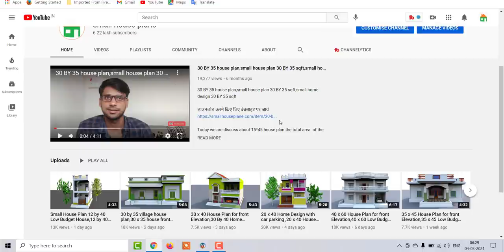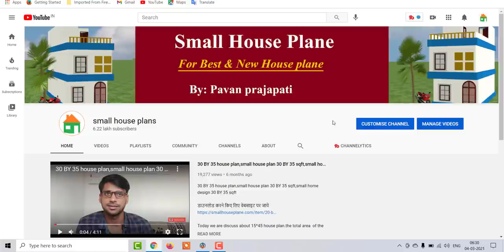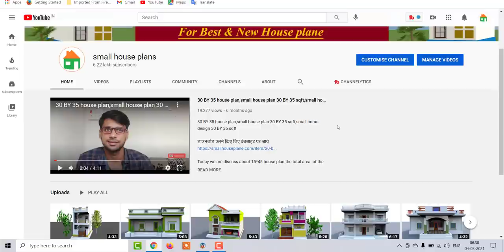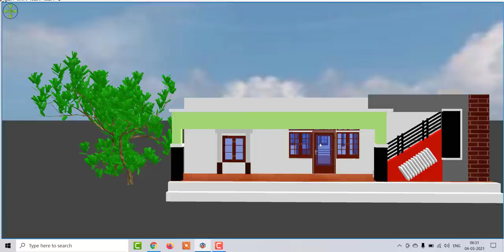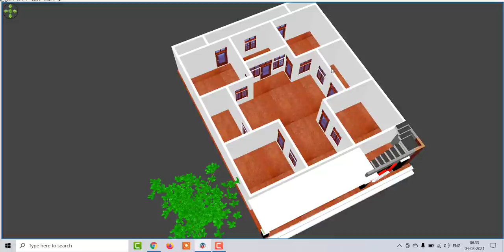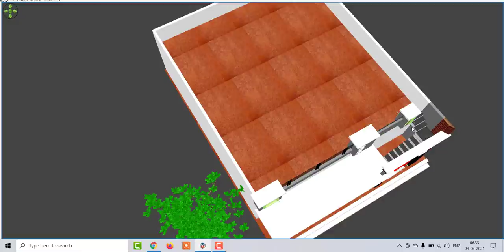35 By 45 Modern House Design, 35 By 45 House Plan With Front Elevation, 35 By 45 village House Plan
35 By 45 Modern House Design, 35 By 45 House Plan With Front Elevation, 35 By 45 village House Plan